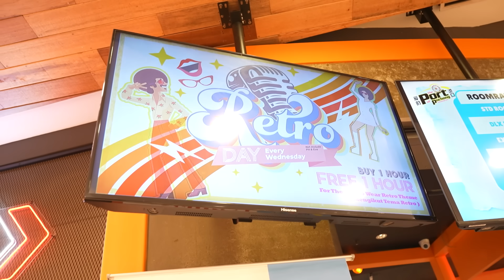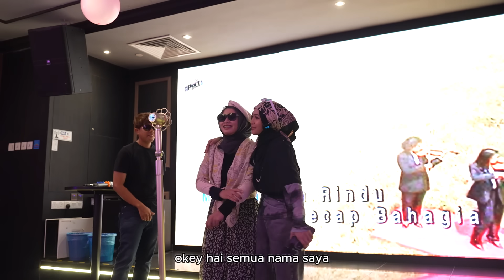AMIR BAGI CINCIN UNTUK NABILA !! - HAPPY BIRTHDAY NABILA !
Korang mesti nak buat duit harian dengan TEAM AMZ kan ? Jom follow

Korang boleh terus komen di bawah untuk idea korang yang menarik !